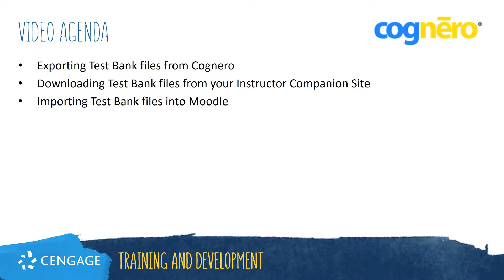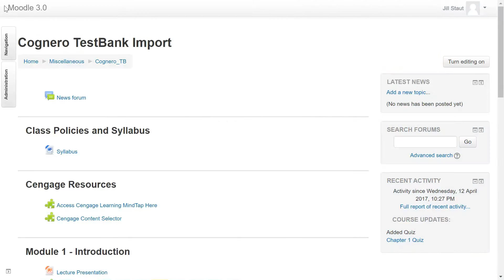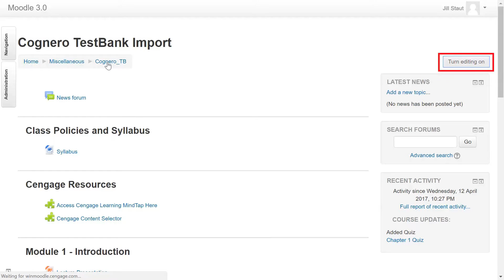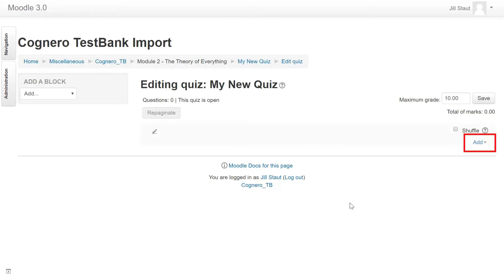Import Cognero Test Banks into Moodle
This instructor resource video shows how to get Cognero test banks into Moodle.